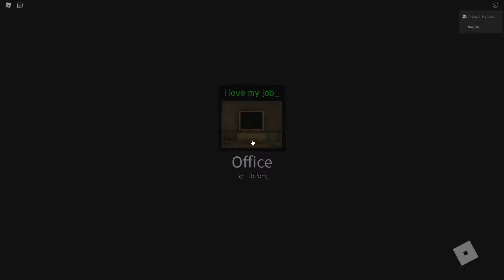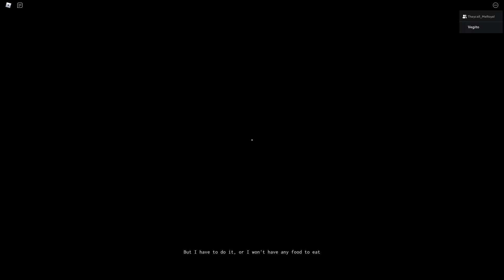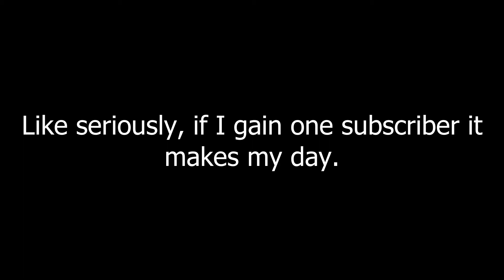I love my job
I played "I love my job" on roblox with my friend royal and we got one ending. If this gets some traction I'll probably try and get another ending or something.